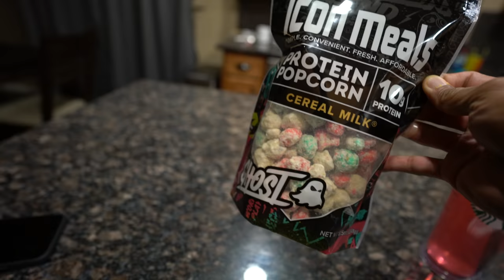New Desk | My Shoe Collection | Shoulder Fix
Hype Gains Program